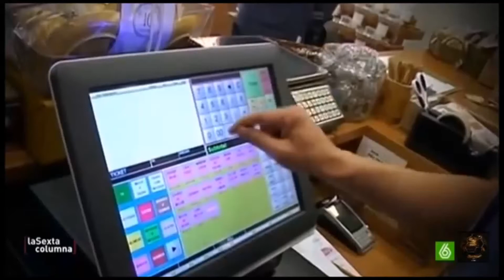La gran puñalada de Albert Rivera subiria el IVA de productos del 4% al 7%.Y de los del 10% al 18%